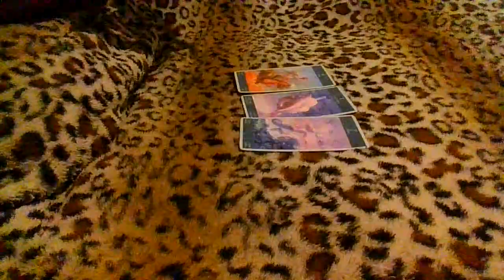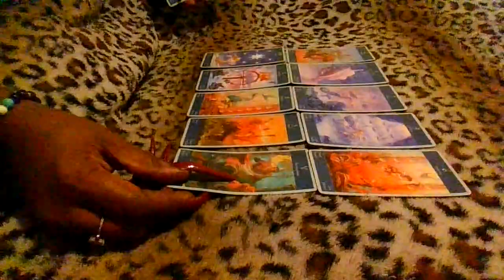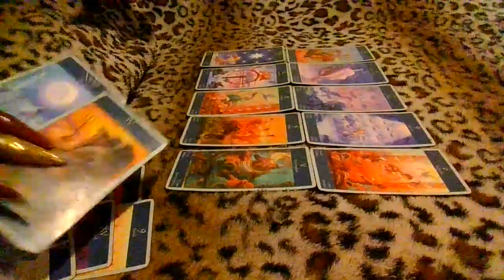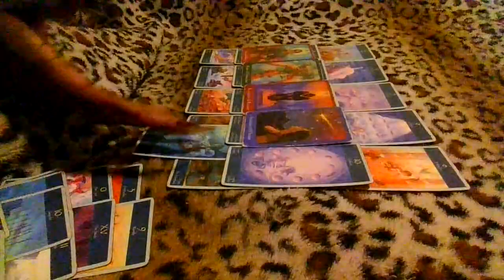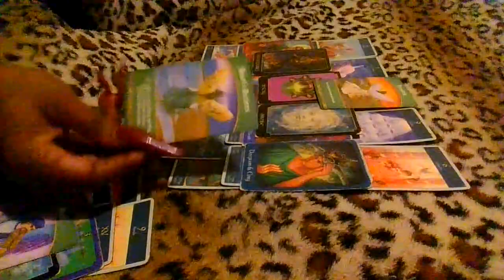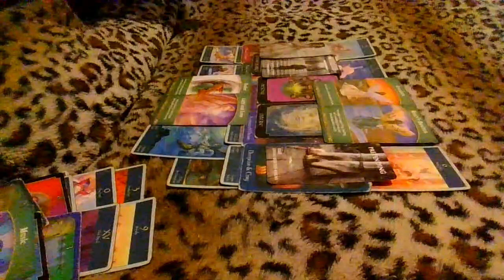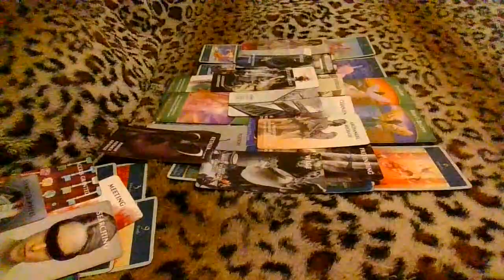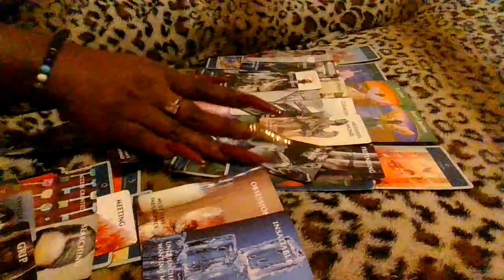Your Coming Into Success & Offers Are Coming In As Well...But Beware Of Bogus Industry Contracts